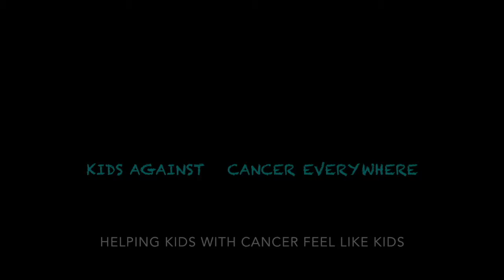Kamp KACE 2020 Ready for Fishing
Kamp KACE counselor Jacob is spending a beautiful day out on the water hoping to catch the big one.